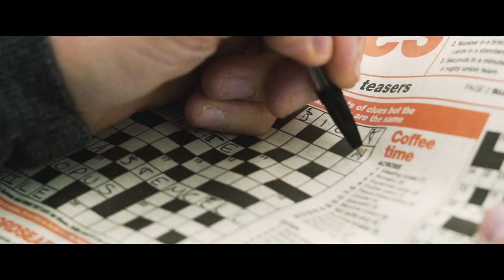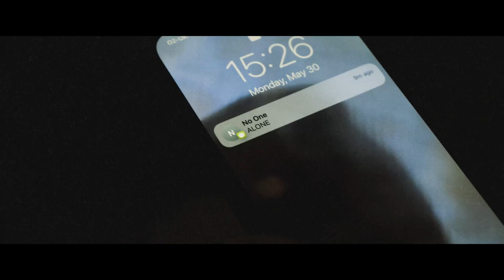Block 33 - 'Square Man' (Official Music Video)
& all other major sites